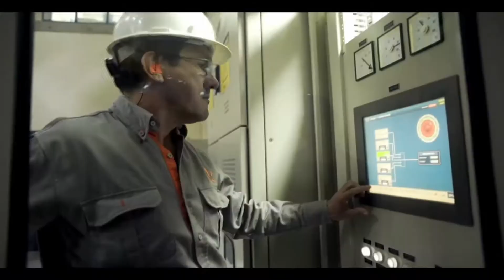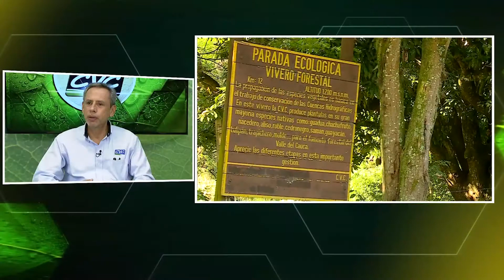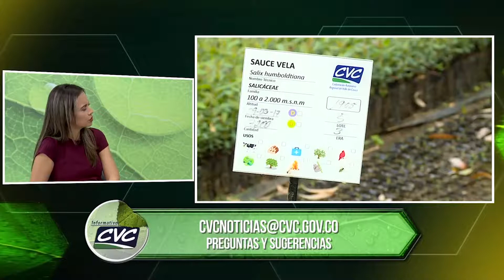¡ASÍ LLEGAMOS AL MILLÓN DE ÁRBOLES!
Hablamos en esta entrevista de la semana de la llegada al primer millón de árboles sembrados entre la CVC y la empresa Celsia –Epsa, para ello tenemos en estudio al biólogo Pedro Nel Montoya, director de Gestión Ambiental de la CVC